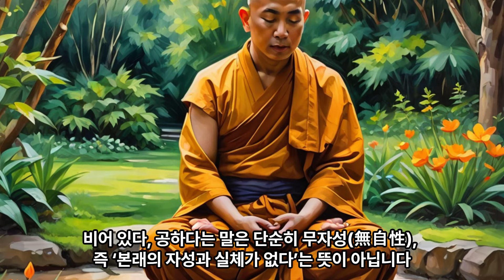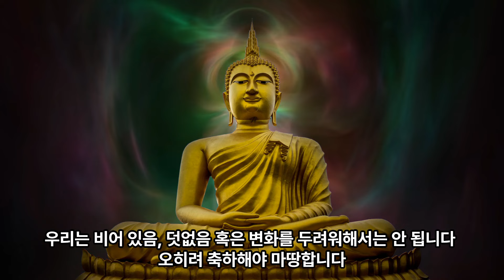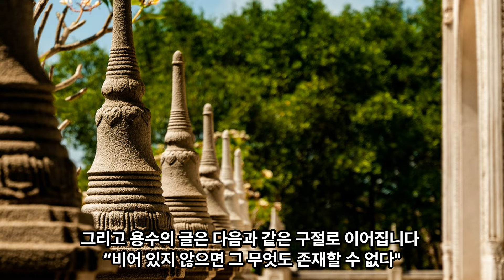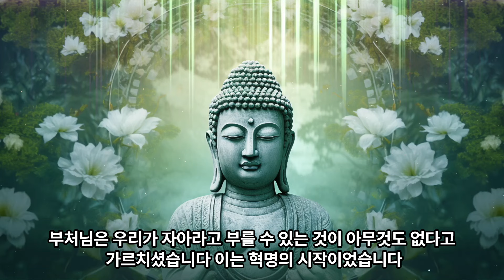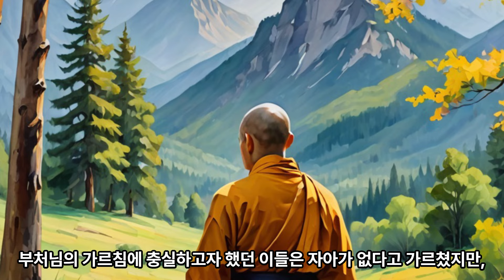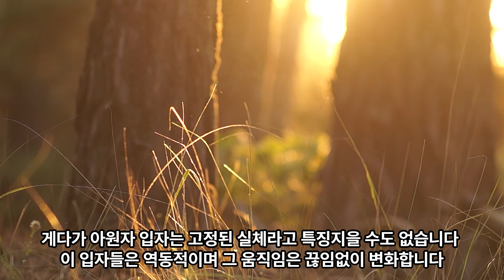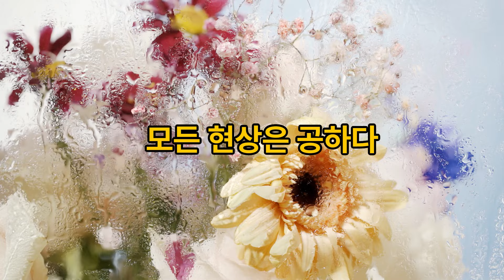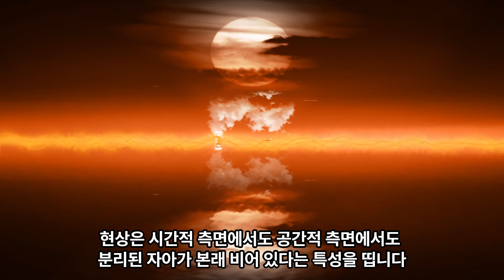“비어 있지 않으면, 그 무엇도 존재할 수 없다",-틱낫한의 반야심경 강의-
* 이 영상은 팃낫한 스님이 쓰신 [최상의 행복에 이르는 지혜](싱긋출판사)라는 책의 내용으로 제작되었습니다.

● 이 책은 틱낫한 스님께서 [반야심경]의 핵심 진리에 대해서 쉽고도 따뜻한 음성으로 들려주는 매우 좋은 책입니다. 구독자분들께도 적극 추천드립니다.